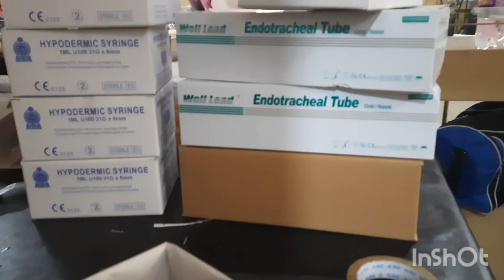Reorganizing medical equipment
This video is about reorganizing IV trolly in our ward. Hope you guys may enjoy